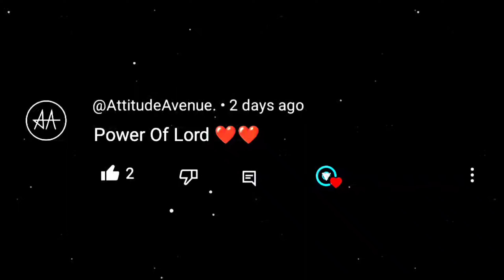Turn Off The Phone | John Wick Ft. Edit Tabahi Edit | John Wick Attitude Status Video | Editz Mr Dk